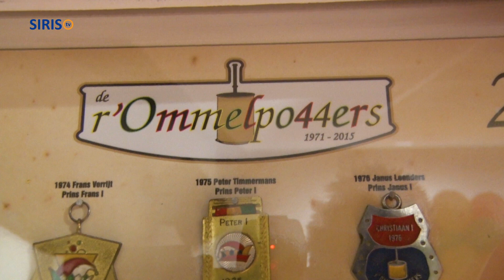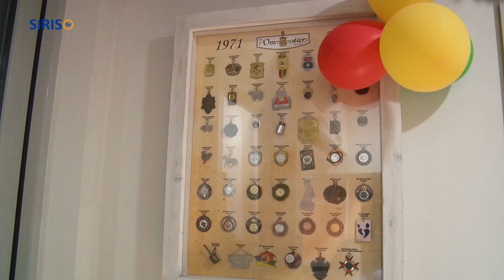Jeugdprins Rens van De R'Ommelpotters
Rens Vinken is de nieuwe jeugdprins van De R'Ommelpottekes uit Ommel.
Austeja Jonikaite van SIRIS-tv praat met de prins en met jeugdvorstin Janneke Donkers.